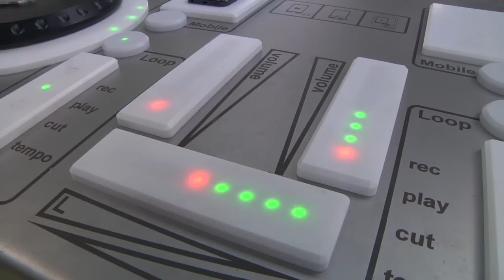Proludic - Playground of the Future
Footage of the wide range of play offering from Proludic. This site in Romford includes large towers, moving equipment, interactive play, solar powered DJ booth and much more. All the play equipment on show is innovative and modern, combining play with learning elements for a child's development. This truly is the 'Playground of the Future'.